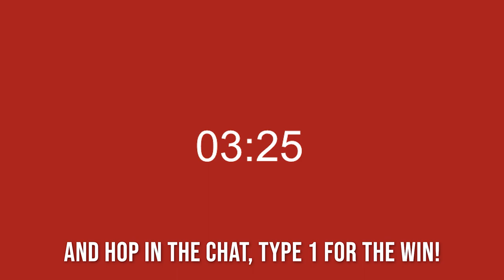OVER TO YOU INEOS... | Bournemouth 2-2 Man United Match Reaction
The United Twins react to Manchester United's 2-2 draw against Bournemouth at the Vitality Stadium! 🔴